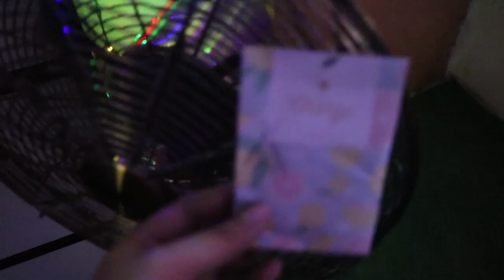Vlog2020#2 : Simple Room Makeover | Malaysia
1st time deko full bilik selama 2 hari. Kejung tangan sis. Azam 2020 nak ubah bilik jadi luas sikit. Idea datang dari Pinterest. HAHA